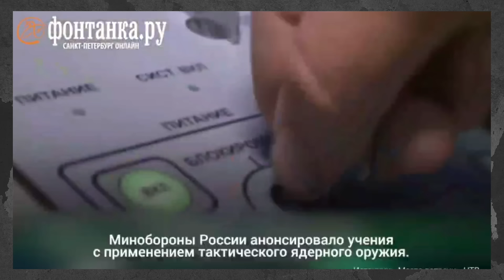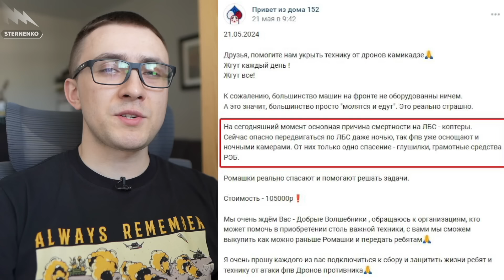Удари по ядерному щиту РФ. Дрони атакували третю РЛС і встановили рекорд